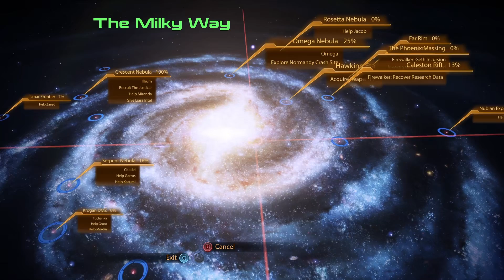Mass Effect 2 (Insanity) - E21: A Slow Extended Death From Afar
The Mass Effect trilogy is a series of sci-fi action RPG games developed by Bioware and published by EA from 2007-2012. They were originally released for consoles, but have been re-released in 2021 as Mass Effect Legendary Edition. The series follows Commander Shepard and their crew's fight against the Reapers, the Collectors, and much more.

In Legendary Edition, we've gotten a number of graphical improvements, some gameplay changes, as well as the inclusion of all the DLC that was released over the original games' lives. I'm a big fan of the series and am excited to dive back into it. I've made the decision to play it all on Insanity difficulty (Why did you allow me to do that, viewer?). So expect death and lots of it!